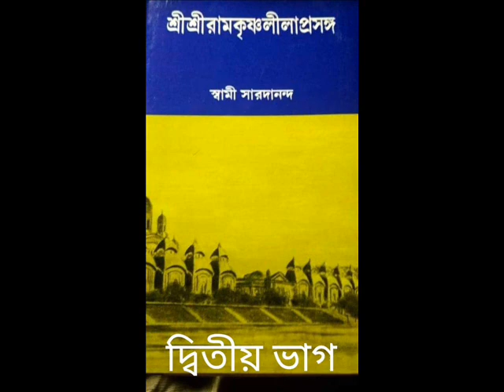"RAMAKRISHNA LILA PRASANGA"(DBITIYA VAG)(16): AUDIO BOOK : READ BY GOPA BAGCHI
"RAMAKRISHNA LILA PRASANGA"(DBITIYA VAG)(16): AUDIO BOOK : READ BY GOPA BAGCHI, WRITTEN BY SWAMI SARADANANDA